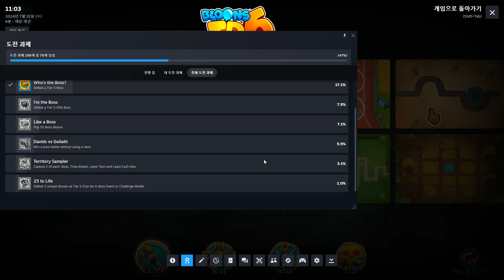☣ROBLOX, NwiKing☣'s Bloons TD 6 Play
시작화면에서 상호작용 할 수 있는거 첨 알았다 ㄷㄷ
근데 보스 잡아도 보상같은거 없네... 이럴 거면 뭐하러 하노
(걍 도전과제 용이라 하는 중)